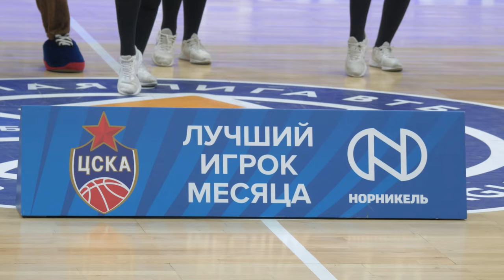CSKAVlog: ЦСКА vs. "Уралмаш"